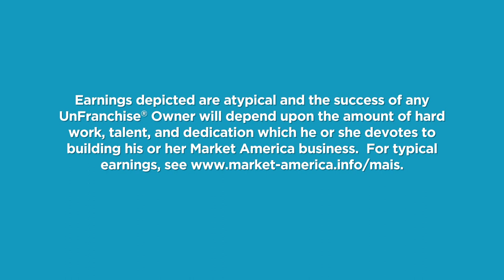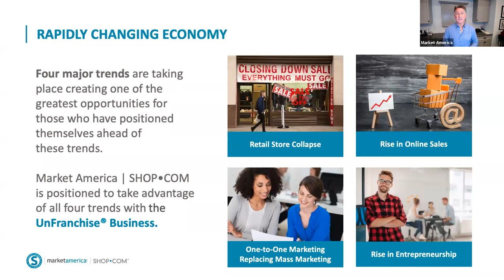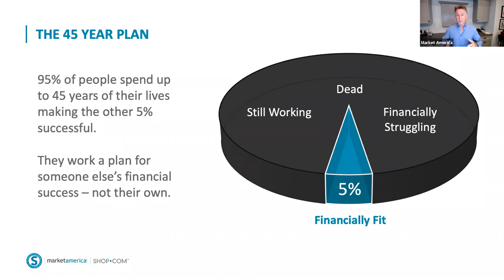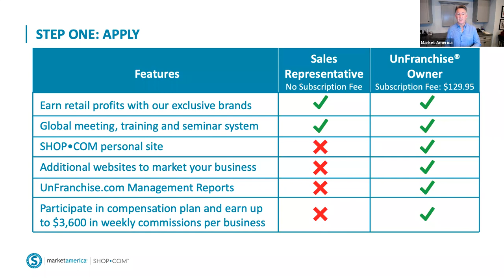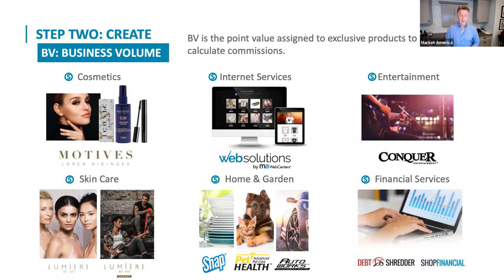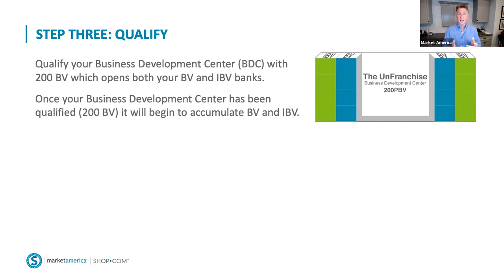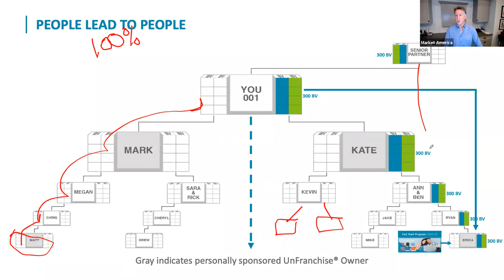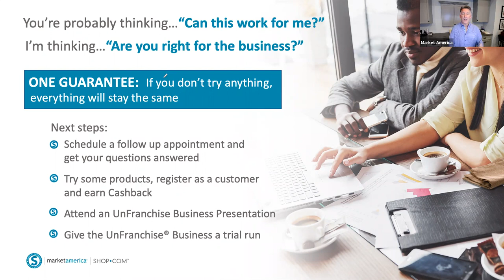UnFranchise Business Presentation - Jim Winkler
Join Jim Winkler as he delivers the UnFranchise Business Presentation.